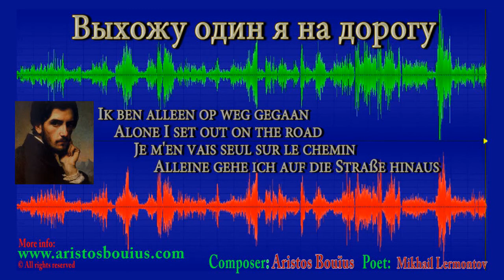Выхожу один я на дорогу / Ik ben alleen op weg gegaan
Lermontov schreef dit gedicht 'Ik ben alleen op weg gegaan' (Выхожу один я на дорогу) in 1841, in het jaar van zijn geweldadige dood bij een duel, waarin hij níet wilde schieten, maar zijn beledigde opponent - de gewezen officier Martynov - wèl.
Het is een gedicht dat goed deze tijd van Corona / Covid19 verwoord - in de traditie van zijn passievol door romantiek gedreven leven, zoals vrijwel al zijn andere gedichten..
Meer informatie over de muziek en over Lermontov op - de site van de componist.

Lermontov zou tijdens een concert van de vorst Troebetskoj bij het aanslaan van het laatste akkoord de fatale woorden over Martynov, die ook aanwezig was als toehoorder 'Un montagnard au grand poignard' hebben gesproken (Een bergbewoner met een grote dolk). Zie een artikel van Bert Lantink in de Volkskrant van 19 juli 1997.
Toch denken velen, dat Lermontov eigenlijk best dood wilde, door de uitdaging voor dit duel met Martynov te accepteren. We zullen het nooit weten. Persoonlijk denk ik, dat Michail Lermontov er zó van overtuigd was dat zijn opponent niet zou schieten dat hij het risico nam.
De vertaling uit het Russisch is:

Ik ben alleen op weg gegaan,
door de mist glimmen de kiezels op de weg.
De nacht is rustig. De leegte lijkt op God te wachten
en een ster is in gesprek met andere sterren.

Aan de hemel is het wonderschoon en feestelijk!
De aarde slaapt onder het hemelsblauwe licht.
Waarom voel ik me dan zo slecht en bedrukt?
Wacht ik ergens op? Heb ik ergens spijt van?

Van het leven verwacht ik al niets meer
en van het verleden heb ik absoluut geen spijt.
Ik zoek de vrijheid en de rust!
Ik wil graag slapen in zorgeloosheid!

Maar niet die slaap van graf en kilte.
Ik wenste zo voor altijd in te slapen,
zodat in mijn borst de levenskracht sluimert,
zodat mijn adem de borst rustig doet rijzen.

Zodat de hele nacht, de hele dag, mijn gehoor
met een zoetgevooisde stem van liefde vervuld wordt.
Ik wil een donkere eik die eeuwig groen blijft
en zich ruisend over mij heen buigt.
(© Vertaling: Aristos)